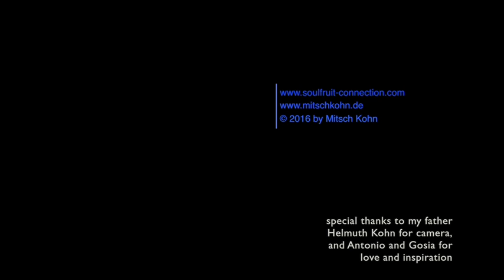Mitsch Kohn - welcome Willkommen Live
I wrote this song for my beloved son for his arrival here on earth. The recording is made 3 years later, during a recording for the Kriyavati-DVD project in 2015. We saw this beautiful Bösendorfer grand piano standing in the corner and the idea came spontaniously for this video. A studio-recording of this song is available for download and CD on the album "inner universe".